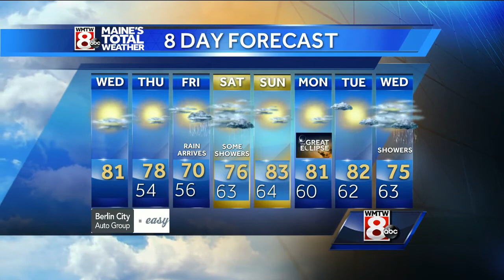Becoming mostly sunny Wednesday, dry and comfortable air stays through Thursday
How's the weather looking for your Wednesday? Get your latest Maine's Total Weather video forecast from Meteorologist Mallory Brooke.